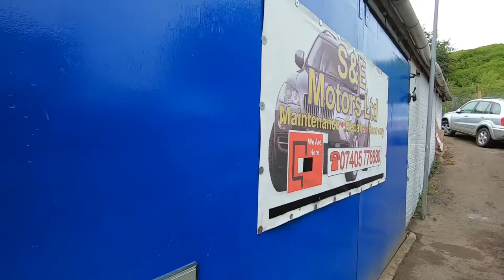VERIFICAREA MASINII 🚘 GRATIS 👍 3 METODE Service Auto in Anglia 👍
AM AJUNS CU VOLVO XC90 la MECANIC
De ce trebuie facuta verificarea masinii inainte de a pleca in concediu ?!? In acest video aflam raspunsul mecanicului la aceasta intrebare 😉

Lasati un LIKE daca va placut acest video 👍